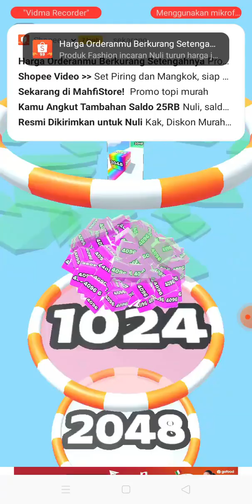Building a Lion - Jelly Run 2048 - AndroidiOS MobileGame - Walktrough - Gameplay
Building Alpaca - Jelly Run 2048 Gameplay Levels 36-40

Jelly Run 2048 is a very addictive cube runner casual game in the style of the puzzle game 2048 but with great new gameplay – merge cubes with numbers x2, gain 2048 or even more! Try to make it to the end, connecting and splitting into different cubes!

Jelly Run 2048 puzzle merge cube game has very simple controls, and all you should do is become the best by swiping swipe left or right, connecting and disconnecting cubes in this merge 2048 cube puzzle game!

Dodge different obstacles, split in half on time, or merge cubes into one to reach the finish line with 2048 number or more – all in the style of your favorite puzzle merge cube game 2048 with absolutely charming graphics and funny animation!

So, what are you waiting for? Download the Jelly Run 2048 and enjoy cube runner game!